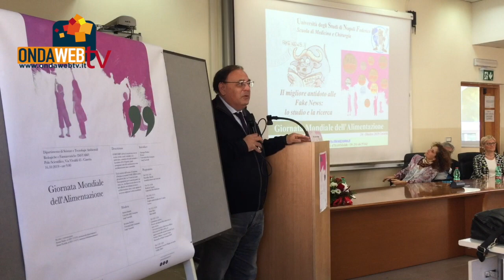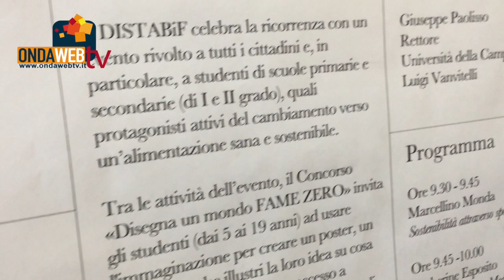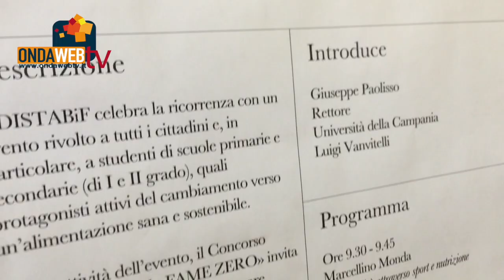World Food Day al Dipartimento di Scienze. Prof. Antonio Fiorentino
Intervista al direttore del Dipartimento di Scienze della Vanvitelli il professore Antonio Fiorentino.